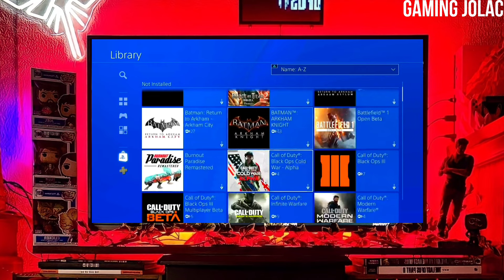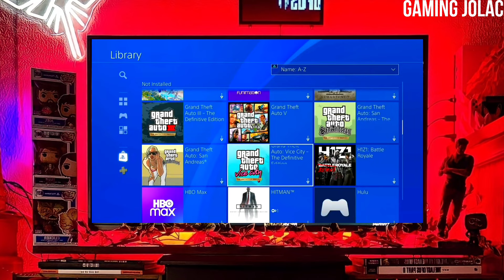PS4 11.50 Jailbreak with GoldHEN | How to Jailbreak PS4 11.50